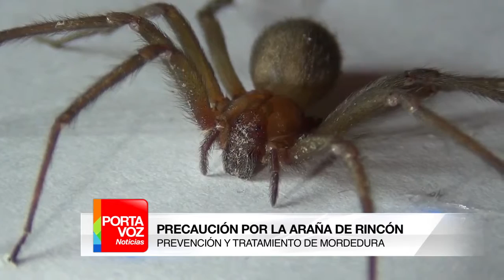PORTAVOZ NOTICIAS 25 DE DICIEMBRE DE 2015 (BLOQUE 2)